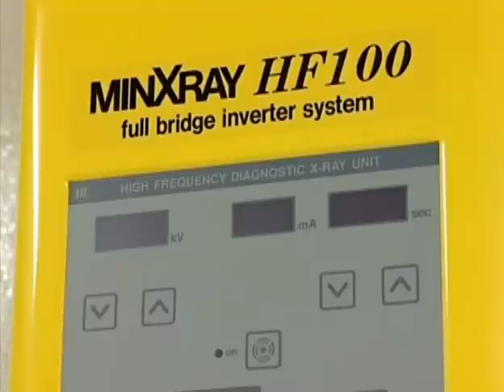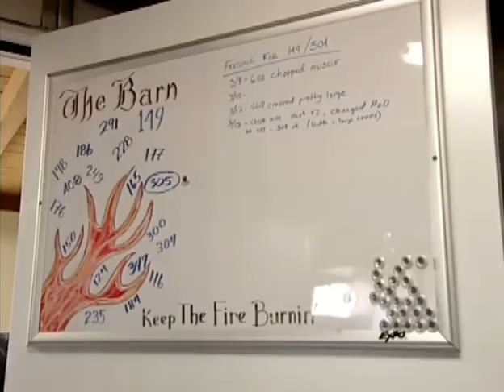California Condors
California Condors in Arizona by the Arizona Game and Fish Department